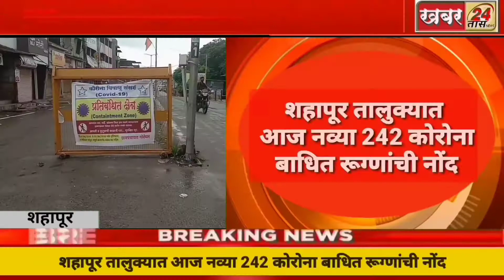कोरोना ब्रेकींग/18 एप्रिल शहापूर तालुक्यात 242 नव्या कोरोना रुग्णांची नोंद झाली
Khabar 24 taas news channel